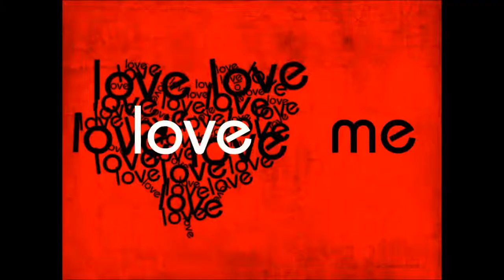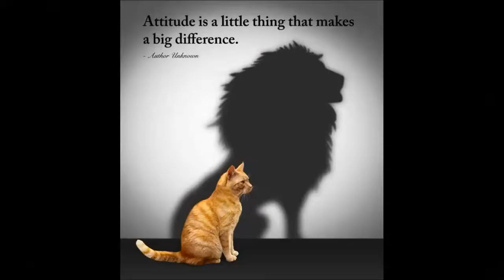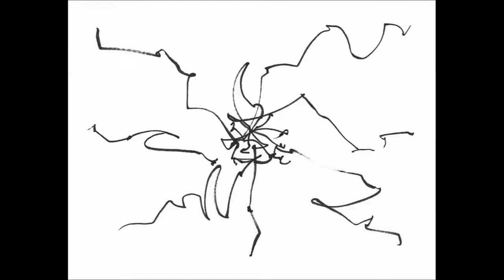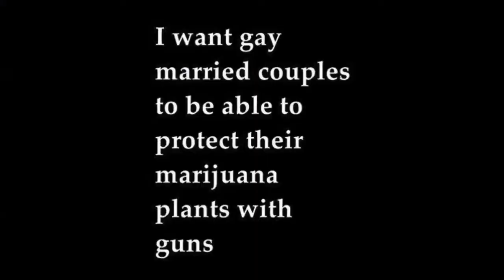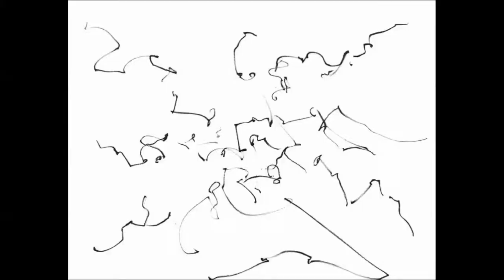Ritmo & Motion Drive - Big Eyes (Original Mix)